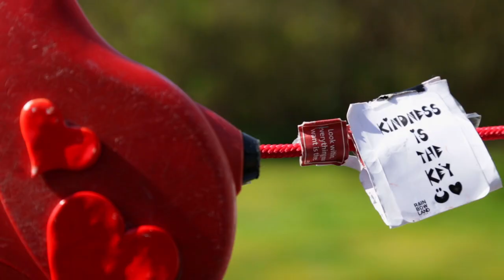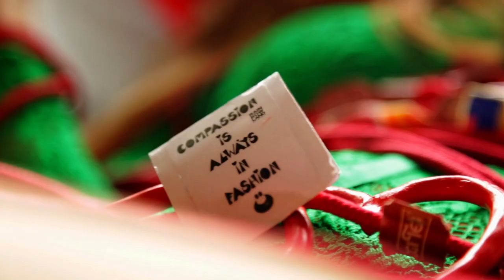Måneskin MARIA MARIA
"Vi skaber selv vores virkelighed...!" - So let´s make it FUN & Loving

1001 X TAK TIL:

HELE FILM-CREWET : TG, NBD, Munni, Niels Løye, Esbjerg modelflyveklub, (/droneflyvning) - Martin Knudsen (formand) og Allan Tegewaldt, Marbækgaard, Rene Dyrhauge, Christina Helene Boberg, Martin Hjelmborg, Esbjerg Brevdueforening, Villy Petersen, ESTV, Patrick N Pedersen og Mathias Dahl, Jyske Vestkysten, Esbjerg Ugeavis, Vanessa Helene & Catharina Petersen, Sara Fina Alvarez Christiansen, Lene Guld, Kim Petersen, Torvestudiet, Sandra Leiva Zin Zumba, Gedeflokken Marbækgaardsen, Kia Bay, Sebastion Bay, Ole HIldebrandt Jensen, Sara Lindberg, Birk Lindberg hilderandt,, hunden Freja, Saeideh Ghahramani og Mitra, Stephanie Dixen Oconnor, Thomas Ryan OConnor, Ubon Hunsuk, den store fantastiske Færørske børneflok, Dina Langmach og Liva Langmach Poul (tyren), hønsegården Marbækgaard.